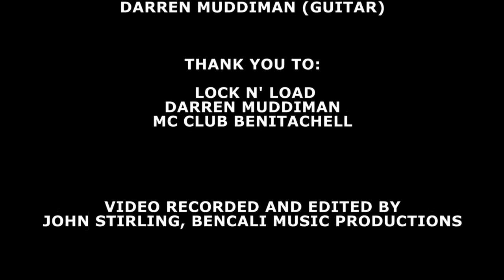LOCK N' LOAD - "HIGHWAY TO HELL"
Metallic Edition. Recorded live at a private party, Benitachell Spain on Saturday the 8th of June 2013 by John Stirling, Bencali Music Productions.